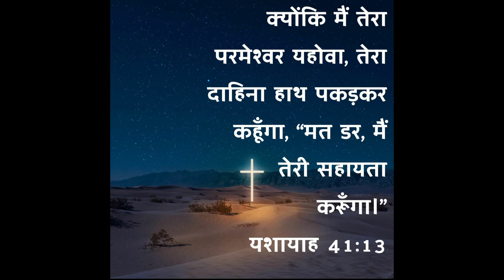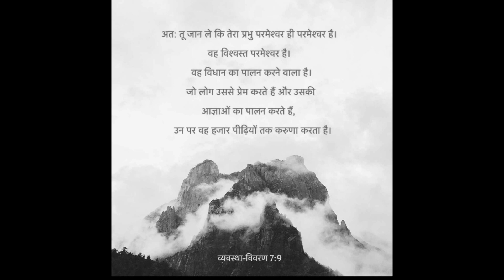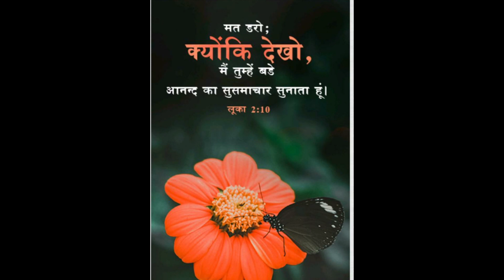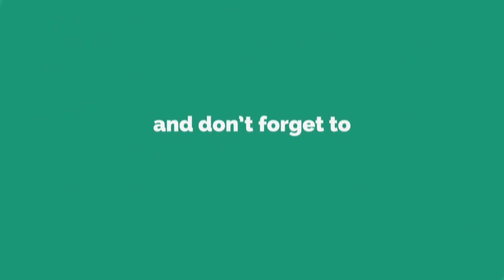सुबह-सुबह का भजन सहिंता और प्रेरित जी की प्रार्थना | Vinod Prochia Ministries